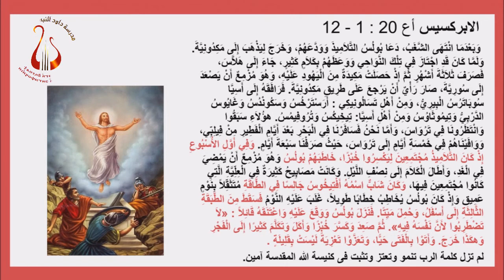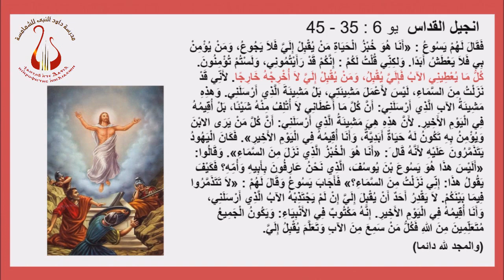تأملات فى قراءات الأحد الثانى من الخماسين المقدسه